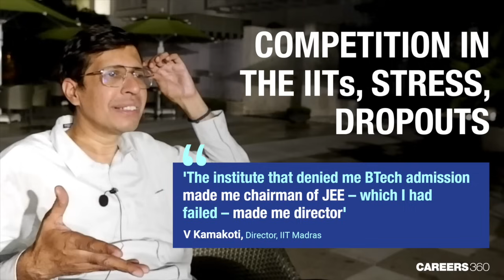JEE Advanced rank is just an integer: IIT Madras director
Indian Institute of Technology Madras announced a new campus, its first international one, in Zanzibar, Tanzania. After the launch, IIT Madras director V Kamakoti spoke to Careers360 about a host of issues impacting students – JEE Advanced; the competition for the IITs; JEE coaching, stress and dropouts; adding sports quotas in the IITs; and finally, caste and other discrimination and suicides. Here are some excerpts from that conversation.

Interview: Sheena Sachdeva

Video: Shvetank Verma

What IIT Madras director, V Kamakoti, said:
00:00 Competition in the IITs, stress, dropouts
3:22 JEE Advanced in 23 languages
4:38 Sports quota within the IITs
7:14 Caste discrimination

- Benefits of JEE Preparation App:
- 500+ hrs of Video Lessons
- 100,000+ Practice questions
- Unlimited tests
- 24 X 7 doubt solving